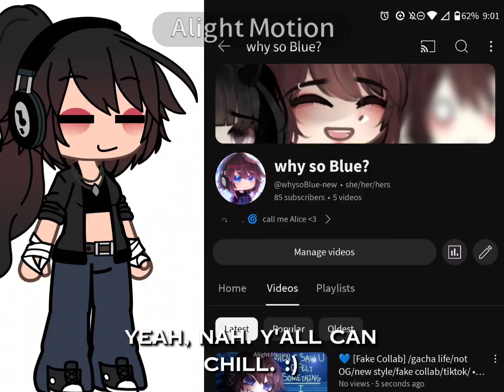SOMEONE IS STEALING MY VIDEOS AND PRETENDING TO BE ME?!